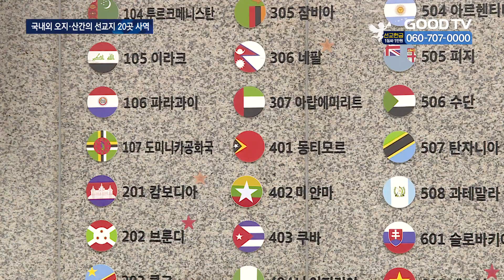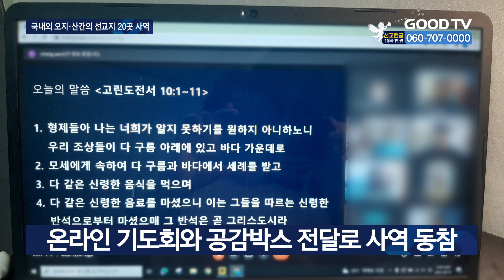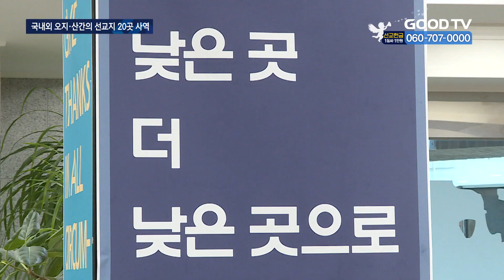가지 못하면 ‘기도와 후원’으로…‘공감선교’ 주목 [GOODTV NEWS 20220825]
[앵커]

코로나19로 막혔던 여행의 빗장은 어느정도 풀렸지만 여전히 국내외 많은 선교지를 방문하기는 어려운 현실입니다. 주로 오지나 낙도, 산간지역의 작은 교회들이 그 대상인데요. 서울 관악구의 한 교회는 직접 갈 순 없지만 현재의 어려운 상황에 공감하며 기도와 후원으로 사역하는 이른바 ‘공감선교’를 펼치고 있습니다.
김민주 기자가 취재했습니다.

[기자]

교회 1층에 들어서자 한쪽 벽면에 붙은 세계 지도와 각 나라 국기들이 시선을 사로잡습니다. 서울 관악구에 위치한 큰은혜교회는 ‘가서 모든 민족으로 제자를 삼으라’는 성경 말씀에 따라 100개국 선교 비전을 품은 교횝니다.

15년 넘게 매년 여름 단기선교팀을 꾸려 현지 사역을 도왔지만 코로나19 이후 발걸음을 멈춰야 했습니다. 이런 상황에서 교회는 선교지를 후원하고 선교사와 목회자를 격려하는 ‘공감선교’란 이름의 선교 방식을 생각해냈습니다.

[  문성용 부목사 / 큰은혜교회 : 아무도 (선교지를) 찾아주지 않고 또 코로나로 인해서 지원도 많이 줄고 (있는데) 선교사님과 오지에 있는 교회들의 고통과 어려움들을 우리가 함께 공감하고 그들을 위해서 함께 기도하고 우리가 할 수 있는 도움을 드려보자…  ]

공감선교는 2020년부터 시작해 3년째 이어지고 있습니다. 올해는 7월 중순부터 8월까지 네팔, 마다가스카르, 말리, 인도 등 해외 선교지 10곳을 비롯해 경기도와 강원, 경남, 전남, 제주의 지역 교회 10곳을 후원했습니다.

교회는 성도 30~50명을 한 팀으로 구성하고, 선교지를 위한 온라인 기도회를 진행했습니다. 이와 함께 선교지에 필요한 물품과 한국음식을 담은 ‘공감박스’, 헌금 등을 보냈습니다.

뿐만 아니라 국내 산간, 낙도 지역에 있는 열악한 교회들 지원에도 나섰습니다. 전남 여수 거문도 죽촌교회는 공감선교를 통해 냉난방기를 교체할 수 있게 됐습니다. 경기 파주 웅담교회는 방송장비를 선물 받았고, 경북 상주 무릉교회는 낡은 지붕을 수리할 수 있게 됐습니다.

[  명덕용 담임목사 / 상주무릉교회 : 공감선교 덕분에 저희 교회가 큰 기쁨으로 살아가고 있습니다. 선교팀을 통해 받은 은혜가 너무 크고 감사합니다.  ]

[  이재훈·박재연 의료선교사 / 마다가스카르 사역 : 작년에 이어 우리 큰은혜교회가 아름다운 선물을 보내주셔서 너무 감사합니다. 저희들에게 큰 위로와 기쁨이 되고 있습니다.  ]

이번 공감선교에 참여한 큰은혜교회의 성도는 1천여 명 수준입니다. 이들은 기도와 후원에 동참하며 선교의 중요성을 더 깊이 체감했다고 소감을 밝혔습니다.

[  김성영 (34) / 큰은혜교회 청년부 : 직접 가지 못해도 마음을 전달할 수 있는 상황도 감사했고 선교사님 얘기 들으면서 (현지) 선교를 빨리 갔으면 좋겠다는 생각도 들었어요.  ]

큰은혜교회 측은 “선교는 모든 그리스도인의 사명”이라며 “온 마음으로 선교지를 품고 사랑을 표현하는 ‘공감선교’가 선교지와 한국 교회, 도시와 농촌교회를 잇는 플랫폼으로 활용되길 바란다”는 희망을 전했습니다.

* 방송시간
 GOODTV NEWS

● 본방 : 월 ~ 금요일 21:50
● 재방 : 화 ~ 금요일 06:50  /  토요일 06:00
● 삼방 : 화 ~ 금요일 12:00   /  토요일 14:00

* 시청방법

- IPTV: KT Olleh TV 234번, SKB Btv 303번, LG U+ 273번
- 위성TV: KT 스카이라이프 186번
- 케이블: Btv 케이블 224번, LG헬로비전 289번, 딜라이브 303번,